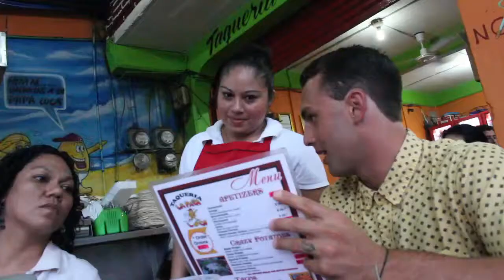Back2Basics Outdoor Adventures - Spanish Lessons - Mexico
Back2Basics is a long-term substance abuse and alcohol treatment program for young adult males, ages 18 to 30. Our addiction treatment supports struggling young men in a safe, stable rehab community.

Located in vibrant Flagstaff, Arizona, our community gives your loved one the opportunity to recover & grow from drug & alcohol abuse in a positive, peer-driven, staff-supported, healing-outdoor & residential sober living environment. Our program goes beyond the basics of traditional drug & alcohol rehab to help every resident develop personal & group accountability, in addition to, responsibility â€" characteristics that tend to be forgotten or ignored by most active drug addicts & alcoholics.

Back2Basics Outdoor Adventures
1600 W University Ave
Suite #109